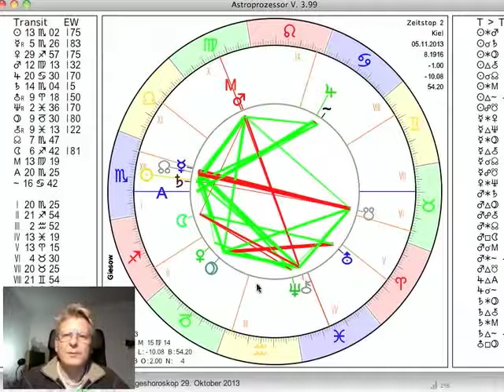Tageshoroskop 5. November 2013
präsentiert das Tageshoroskop vom 5. November 2013 interpretiert vom Astrologen Norbert Giesow. Merkur bleibt noch bis zum Sonntag rückläufig und sorgt auf der mentalen Ebene eher für Verwirrung. Die Konjunktion von Sonne und Saturn, die am Mittwoch perfekt wird, konfrontiert uns mit den Härten des Lebens, ist aber auch geeignet, Dinge zu Ende zu führen, auch wenn diese unangenehm sind. Venus wechselt in den Steinbock und bringt Kontinuität ins Liebesleben.